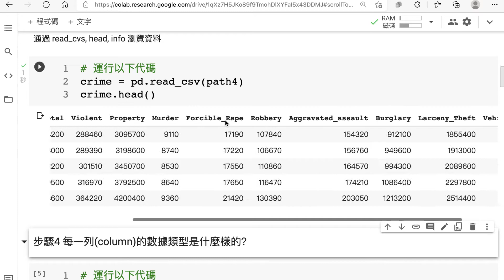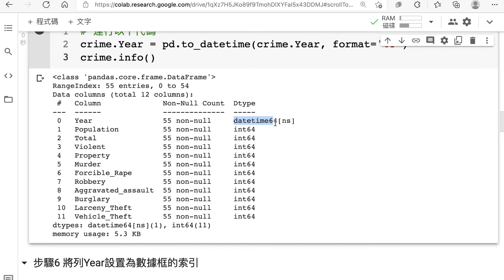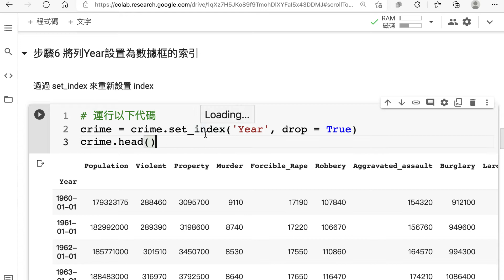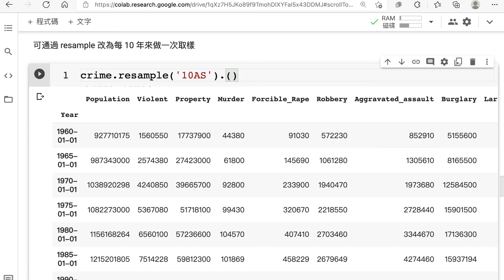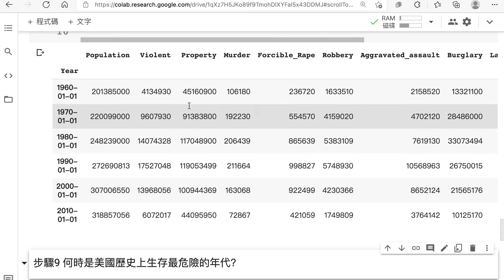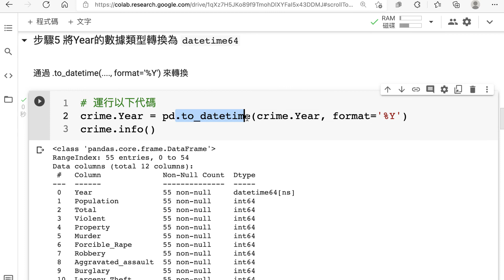Pandas Exercise Ch4 US Crime 探索1960 2014 美國犯罪數據